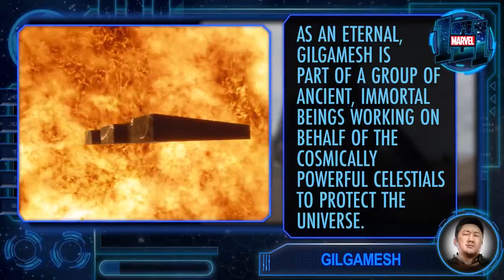Gilgamesh | Marvel 101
In this special edition of Marvel 101, we'll tell you everything you need to know about Gilgamesh, the strongest Eternal who can project an exoskeleton of cosmic energy.

Marvel Studios’ Eternals is now streaming in IMAX Enhanced on Disney+

Cast :  Gemma Chan, Richard Madden, Kumail Nanjiani, Lia McHugh, Brian Tyree Henry, Lauren Ridloff, Barry Keoghan, Don Lee, Harish Patel with Kit Harington, Salma Hayek, and Angelina Jolie.

Synopsis :
Eternals, an group of ancient heroes from an immortal alien race, who lived on Earth and shaped its history and civilizations, emerge from hiding after thousands of years to protect Earth from their ancient counterparts, the Deviants.